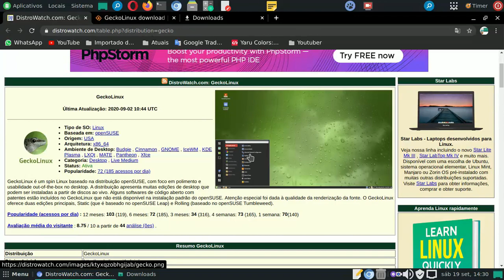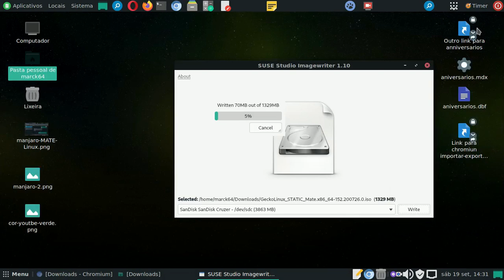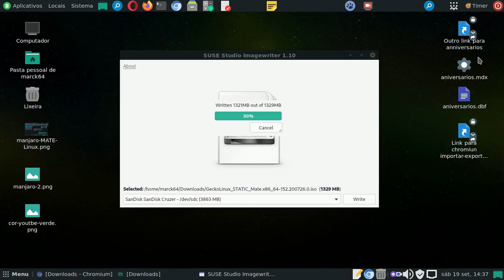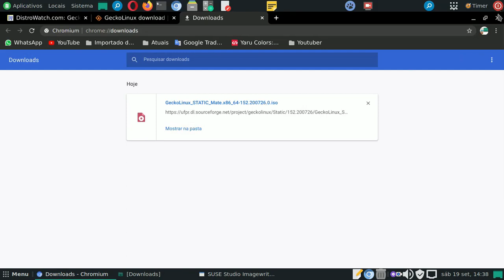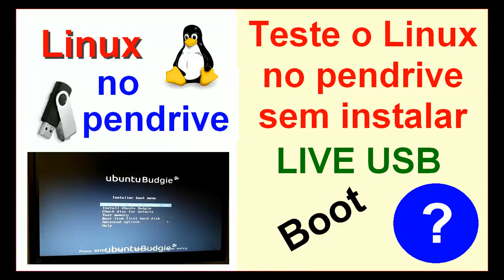Como criar um pendrive de boot no Linux Manjaro. Suse Studio Image Writer.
Para criar o pendrive usaremos a ferramenta Suse Studio Image Writer.
Criando um pendrive de boot (pendrive botável) com a ISO de instalação do Linux.
Copiar ISO para pendrive de boot
Pendrive botável no Manjaro linux
Ferramentas do Linux Manjaro Linux, o número 2 do ranking do DistroWatch